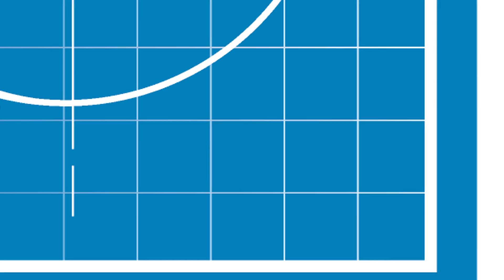Introduction to Home Plate to a Home Run Competition from Jules Piere CEO Grommet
From Home Plate to a Home Run, The Product Pitch Powered by The Grommet.
Ten teams with a product concept idea competed at Fenway Park  to win consultative advice, connecting assists and guidance from The Grommet.